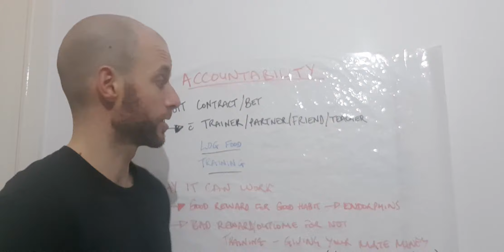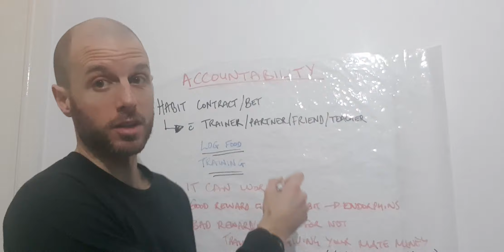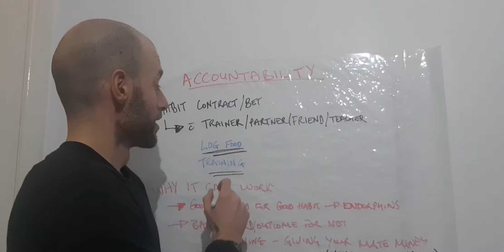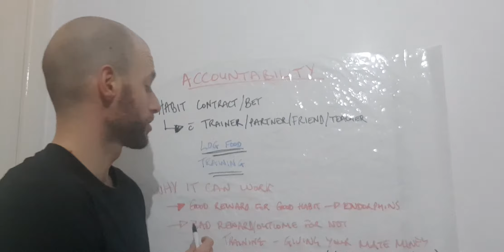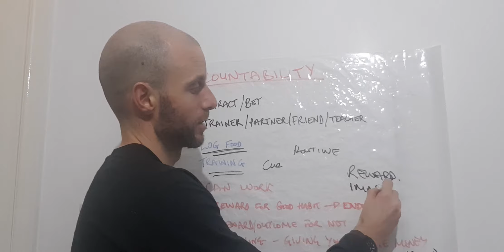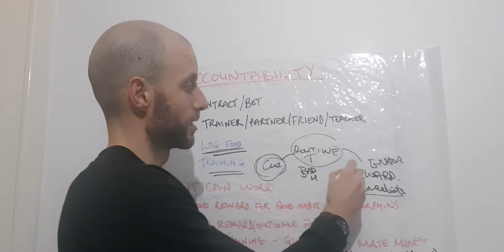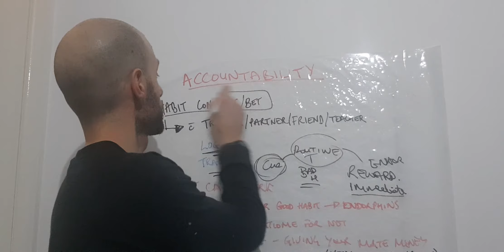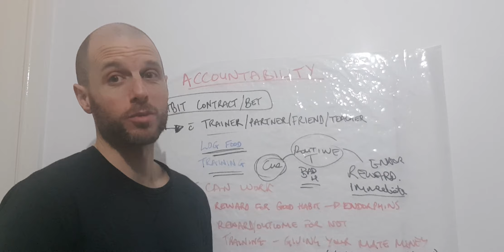How to make yourself Accountable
So to help you maintain your habits or break bad ones. Making yourself Accountable to yourself and a partner can help.
So this might mean having a Habit contract/bet with a friend to train or log calories for example.
And the cost of not doing this might be to give you friend money ie pay for their gym membership, clean their car etc.
This is making the outcome of not training more unattractive.

Consider this an idea for the new year